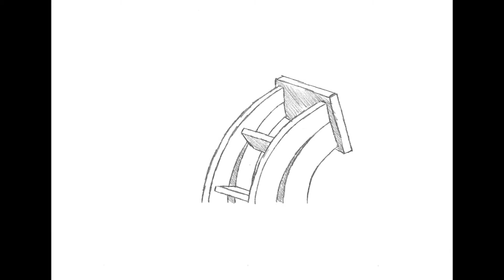LADDER_ANIMATION_(1080p).mp4